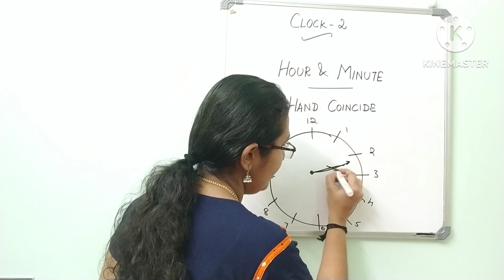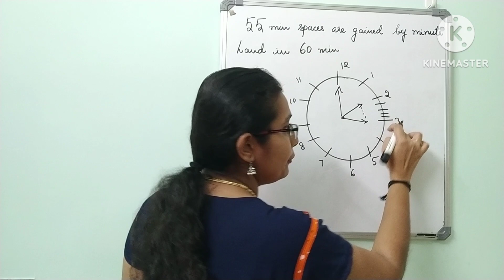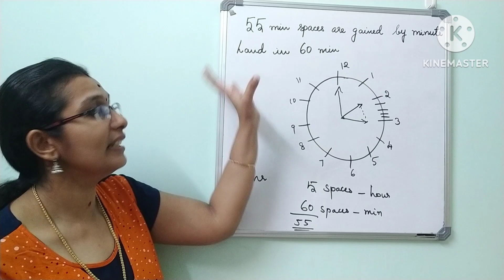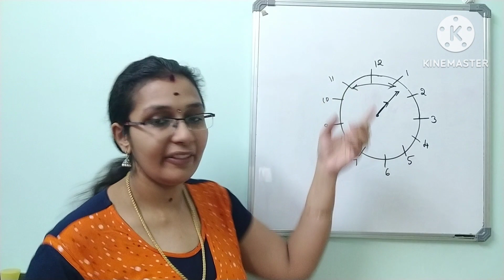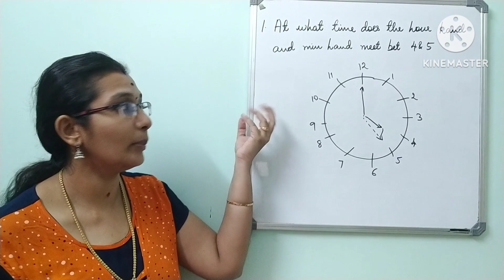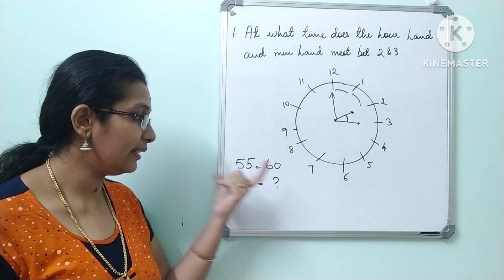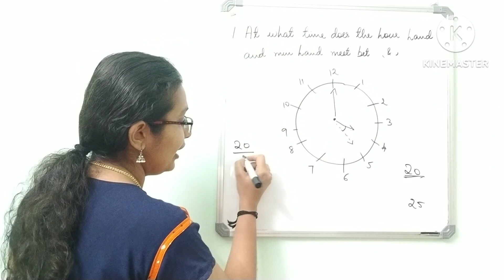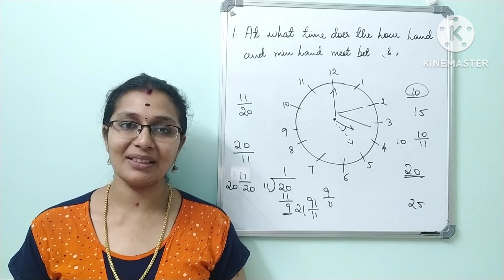Clock 2 in Tamil|Hour and minute hand coincide shortcuts